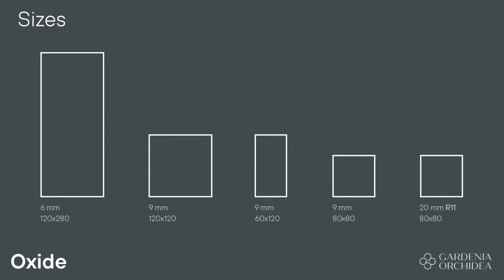Gardenia Orchidea_Oxide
Oxide is the surface with a distinctive "industrial" identity surprising for the realism of the tactile and visual sensations of the oxidized metals reproduced.